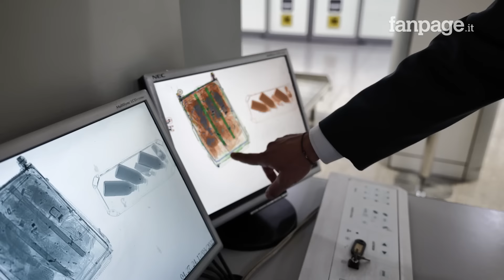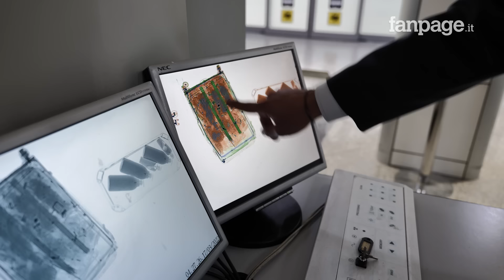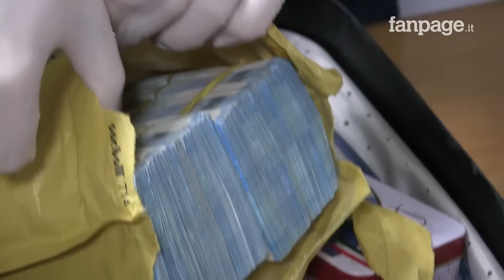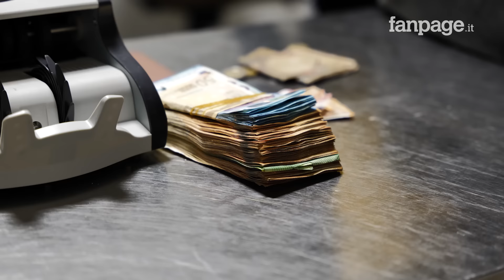Cosa succede ai bagagli in un aereo? Abbiamo passato 24 ore con la Guardia di Finanza in aeroporto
Fanpage.it ha trascorso 24 ore insieme alla Guardia di Finanza dell'aeroporto di Fiumicino, a Roma, per raccontare il microcosmo che si muove intorno ai viaggi in aereo: controlli ai passeggeri e ai bagagli, per garantire la sicurezza in volo.  L'aeroporto di Fiumicino, con oltre 11 milioni di passeggeri e 95mila tonnellate di traffico merci all'anno, è una delle principali porte per i maggiori traffici illegali: droga, contraffazione, ma anche denaro e farmaci.

Di Carmine Benincasa e Nico Falco

00:00 - 00:44 Cosa succede ai bagagli in un aereo
00:45 - 02:14 Il volo in arrivo da Addis Abeba
02:15 - 02:44 L'ingresso nella stiva dell'aereo
02:45 - 03:13 I doppifondi in valigia e il corriere ingoiatore
03:14 - 04:11 L'ispezione del bagaglio
04:12 - 05:21 Il lavoro della Guardia di Finanza
05:22 - 06:42 I controlli sugli abiti contraffatti
06:43 - 07:25 Gli animali in via di estinzione